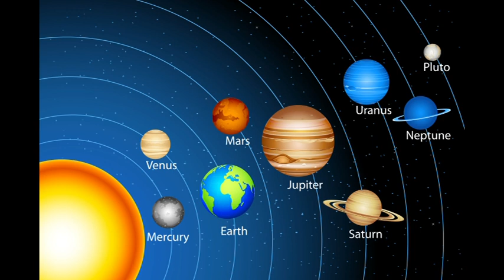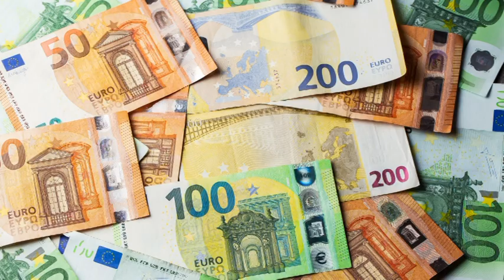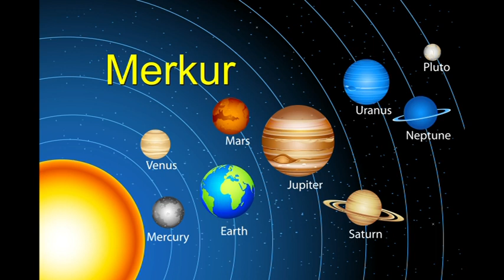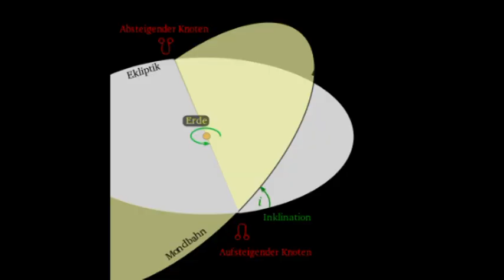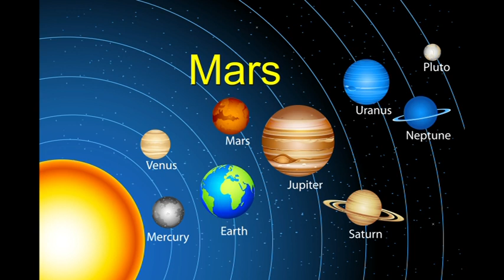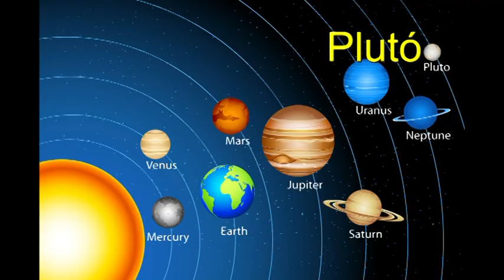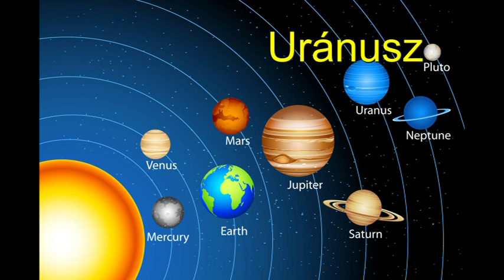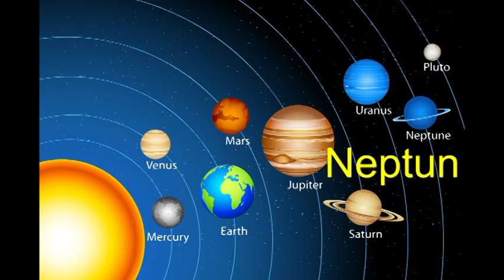Horoszkop elemzés a mi asztrológiánk és az indiai asztrológia szerint - Összehasonlítás